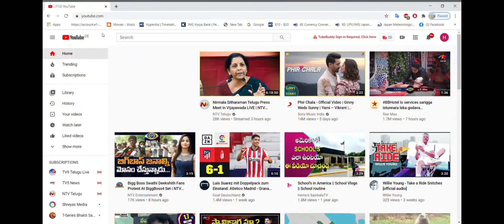కాకరకాయ ఉల్లి వేపుడు | Bitter Gourd Garlic Fry |How To Make Crunchy కాకరకాయ | Karela Fry In Telugu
Lalitha Krishna Vlogs Kakakara Fry How To Make Kakakara Kaya Fry Garlic Recipes